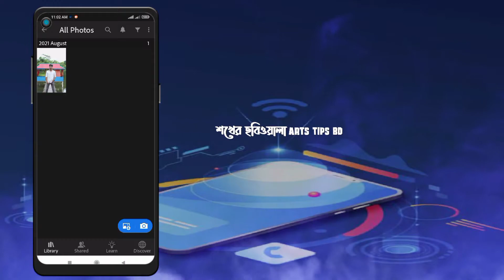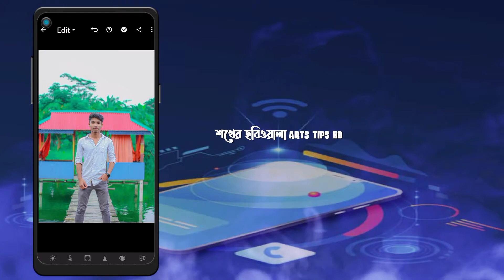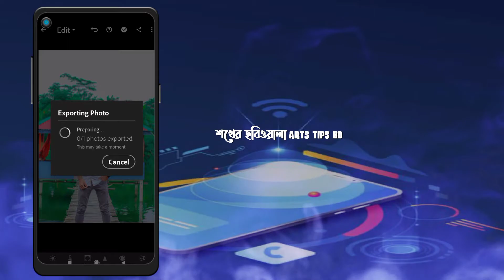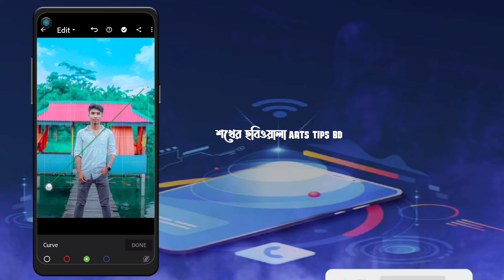Moody Blue Color | Lightroom Mobile Green Tone | Photo Editing 2022 new | Arts Tips BD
For Any Help Join Us On